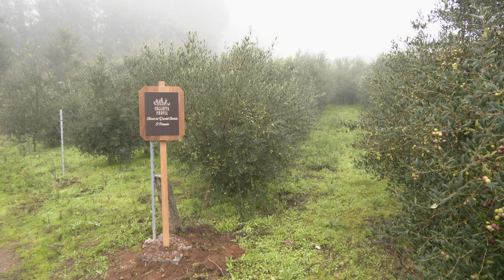Nueva cosecha de Aceites Abril alcanzará los 45.000 kilos de olivas